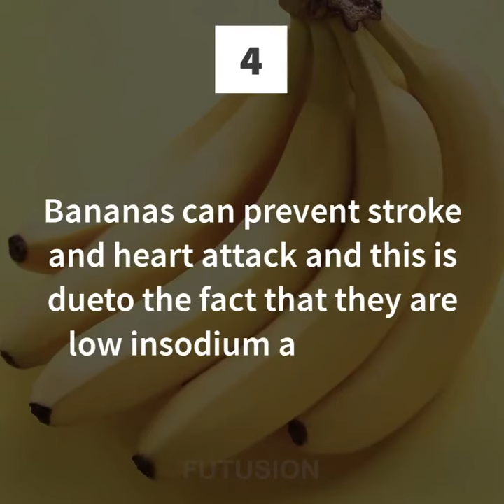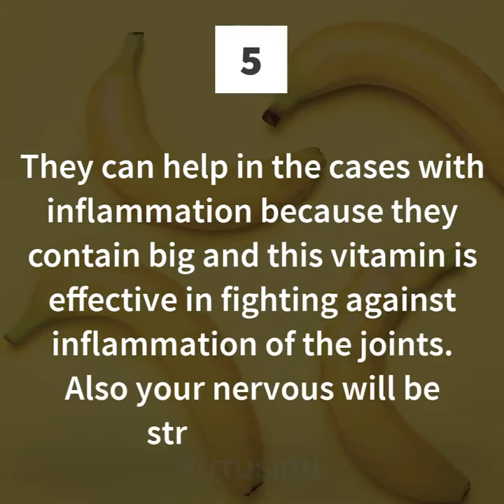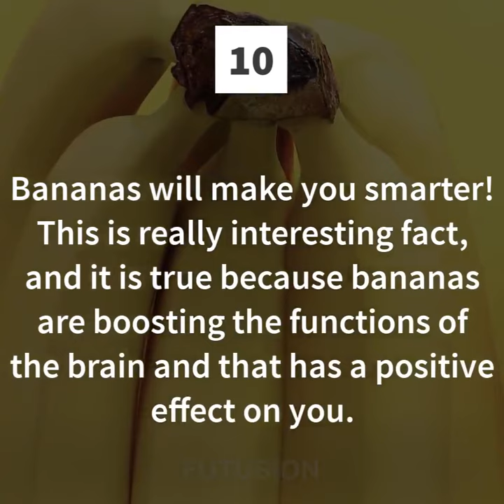Banana Lover Facts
If You Are Banana Lover, Then Read These 10 Shocking Facts